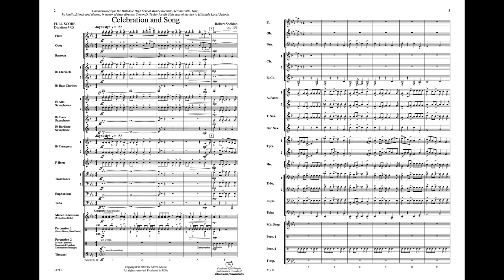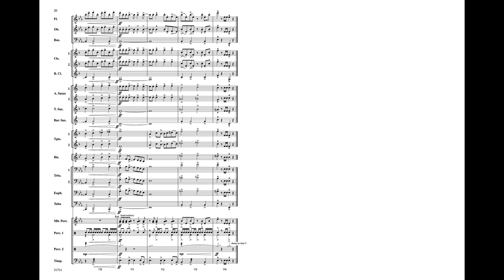Celebration and Song, by Robert Sheldon – Score & Sound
Celebration and Song
By Robert Sheldon
Item: 00-31711
Series: Young Symphonic
Level: 3

With a rhythmic drive and tuneful melody, this concert overture engages the listener from the first measure. Colorful scoring and tasteful percussion bring the opening section to life. The plaintive lyrical section follows, featuring solos and soaring accompaniment lines. A return to the original theme brings the piece to a close with a rousing high-energy conclusion. (4:46) This title is available in SmartMusic.